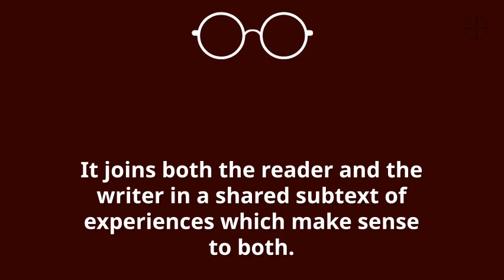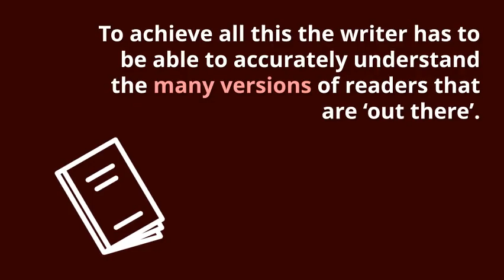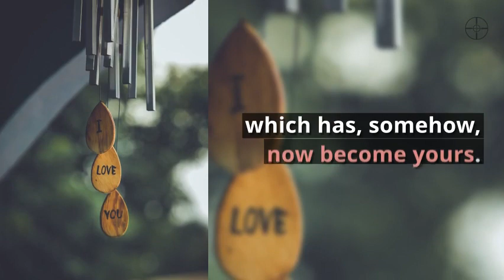The Neuroscience of Writing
There is a reason why writing is such an effective form of communication and it has a lot to do with how the brain of the writer and the brain of the reader work when each does his part. In this brief video we see what happens in the mind of the reader when a writer truly does his work, well.

for more insights